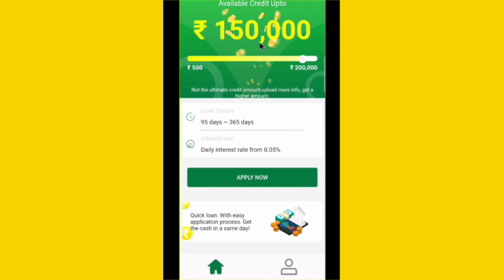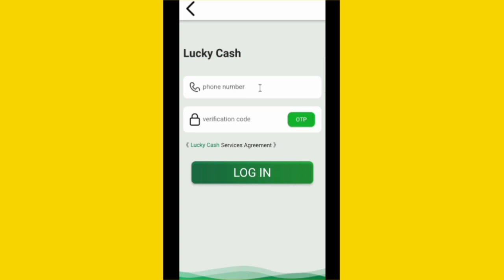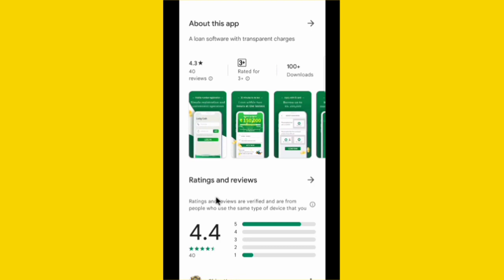Lucky Cash App Se Loan Kaise Le||Lucky Cash App Real Or Fake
Hi dosto is video me mai aapko btaunga lucky cash app kaise use kare ummed hai aapko video psand aayega